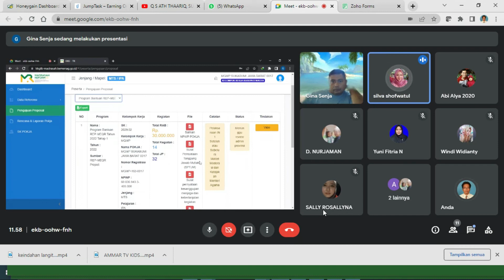KEGIATAN WEBINAR MENJELANG BLOCK GRANT 2022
Webinar Keuda Update: Seri 22 Arah Kebijakan Pengelolaan DBH & DAU Berdasarkan UU Nomor 1 Tahun 2022
2022 Specialty Crop Block Grant Webinar
Specialty Crop Block Grant Program 2022 Applicant Webinar
Nevada Community Service Block Grant Communication Webinar
2022 Specialty Crop Block Grant Program (SCBGP) Webinar - March 11, 2022